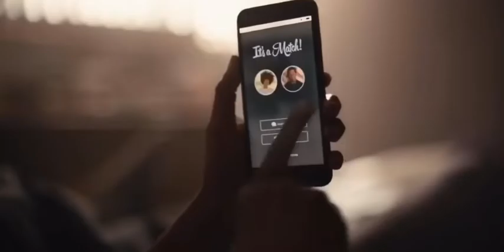Euphoria as zodiac signs